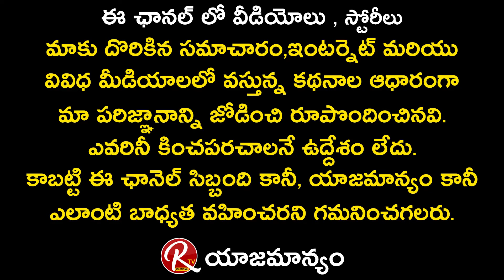పిల్లలు చెడుదారిలో వెళ్లకుండా ఉండాలంటే - How to Control Children from Bad Habits by Ashok Guruji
పిల్లలు చెడుదారిలో వెళ్లకుండా ఉండాలంటే ఇలా చేస్తే చాలు - bad habits,how to stop bad habits,good habits,how to change habits,habits,remove children bad habits,break bad habits by Ashok Guruji || RTV Devotional